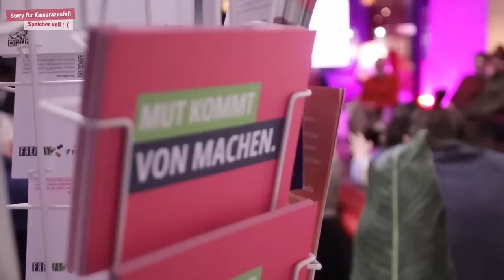Gerald Hüther im RealLabor Leipzig - Teil 1 - Welchen Einfluss hat Angst aufs Lernen?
Hirnforscher Gerald Hüther war zu Gast im RealLabor. Welchen Einfluss hat Angst aufs Lernen? Das fragten ihn Schüler:innen vom RealLabor. Gerald gab Einblicke, wie mit ständigem Druck, permanenter Bewertung und Kontrolle die Angst im Schulalltag angekommen ist. Das macht Kinder krank, denn unter Angst und Druck kann kein Mensch lernen. Kinder brauchen Begeisterung und Zukunftsfreude, statt Druck von oben. Dafür setzen sich inzwischen immer mehr Menschen ein.

"Liebe ist das unbedingte Interesse an der Entfaltung des Andern."